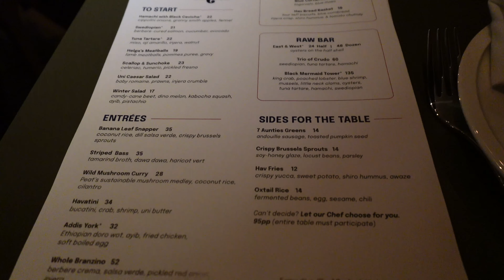Hav & Mar Restaurant + The High Line NYC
solo dinner and a night walk on The High Line.  Hav & Mar is a vibrant seafood restaurant in Chelsea, NYC featuring a globally inspired menu focused on thoughtfully sourced seafood and seasonal greenmarket produce.